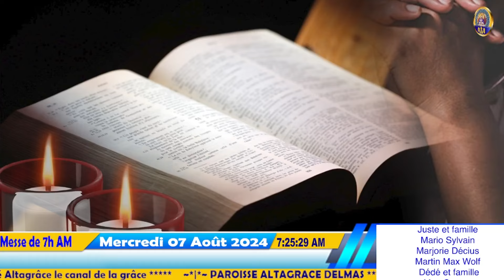18ème Semaine du temps Ordinaire de l'Année B Messe de 7H AM| Mercredi 07 Août 2024